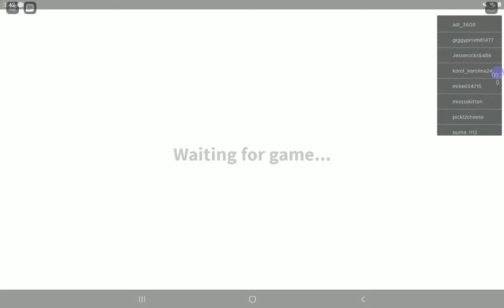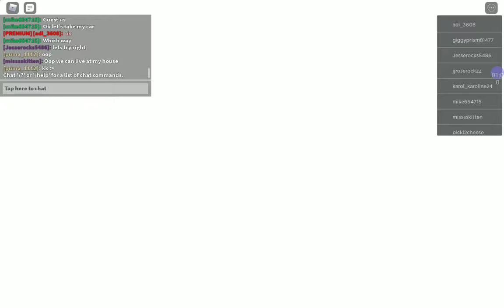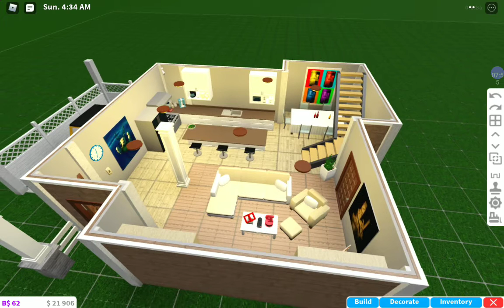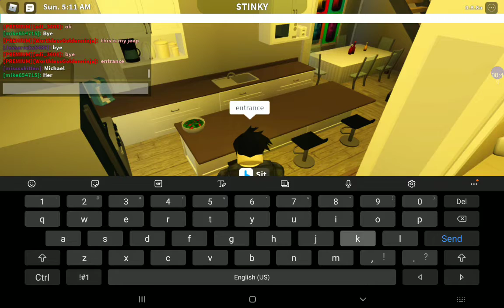Bloxburg house tour 2 part 1